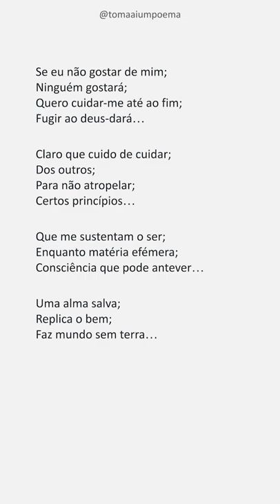Leandro Emanuel Pereira — Cuido de Cuidar | Poesia Portuguesa | Com Leitura de Poema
O autor Leandro Emanuel Pereira, de trinta e sete anos de idade, com formação universitária em Psicologia Organizacional, começou a escrever poesia ainda adolescente, todavia, somente publicou formalmente os seus poemas e reflexões já em adulto, seja no jornal Cerveira Nova; na revista literária Brasileira LiteralLivre; na Academia Independente de Letras de Pernambuco/Brasil; no coletivo de escritores Brasileiro Corvo Literário ou mesmo na página de desporto portuguesa Receção Orientada.

Leandro Emanuel Pereira — Cuido de Cuidar

Se eu não gostar de mim;
Ninguém gostará;
Quero cuidar-me até ao fim;
Fugir ao deus-dará…

Claro que cuido de cuidar;
Dos outros;
Para não atropelar;
Certos princípios…

Que me sustentam o ser;
Enquanto matéria efémera;
Consciência que pode antever…

Uma alma salva;
Replica o bem;
Faz mundo sem terra…

Use
Siga @tomaaiumpoema
Poema: Cuido de Cuidar
Poeta: Leandro Emanuel Pereira
Voz: Jéssica Iancoski